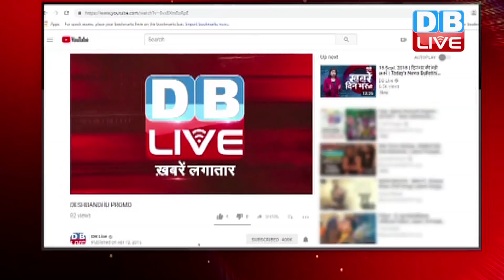sohrabuddin केस में 13 साल बाद कोर्ट का फैसला | कोर्ट ने सभी 22 आरोपियों को किया बरी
बहुचर्चित सोहराबुद्दीन शेख एनकाउंटर केस में आज सीबीआई कोर्ट ने अपना फैसला सुनाया...माना जा रहा था कि...आरोपियों को सजा का ऐलान होगा...लेकिन कोर्ट ने किसी को भी दोषी करार नहीं दिया...उलटा सबूतों के अभाव में सभी 22 आरोपियों को बरी कर दिया...जज एसजे शर्मा ने अपने आदेश में कहा कि...सीबीआई इस बात को सिद्ध ही नहीं कर पाई कि पुलिसवालों ने सोहराबुद्दीन को हैदराबाद से अगवा किया था.